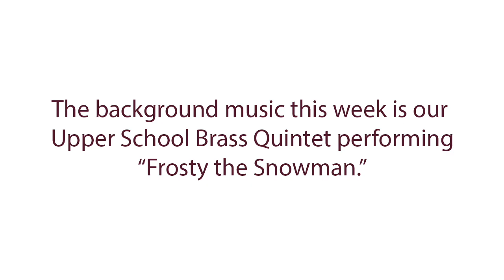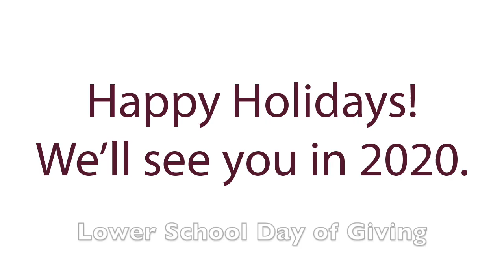Walker Weekly Update 12.23.19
Check out this week's edition of the Weekly Update video featuring 5th Grade Genius Hour presentations, Primary School Polar Express, Lower School “Grinch” math and so much more! The background music this week is our Upper School Brass Quintet performing “Frosty the Snowman.” Enjoy!